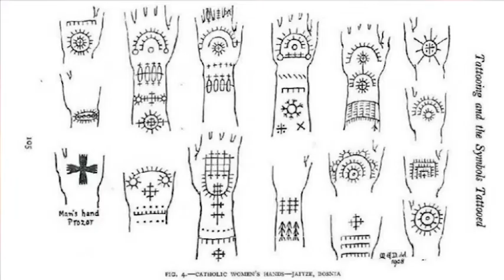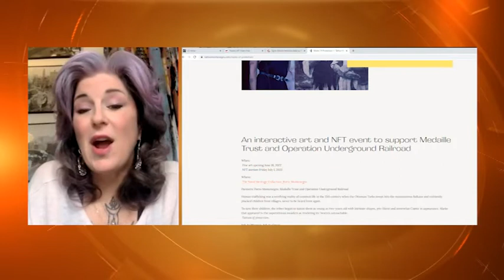"Marks Of Protection" Art Exhibition, Porto Montenegro 18. Jun 22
Umetnička i NFT izložba "Marks Of Protection" koja slavi Balkan tattoo dizajn / Sicanje u 60 minuta sa Aleksandrom Nedić za PRVA TV. Ovo je najava umetnicima da učestvuju na umetničkom festivalu koji će prikupljati sredstva za borbu protiv trgovine ljudima. 05.06.22